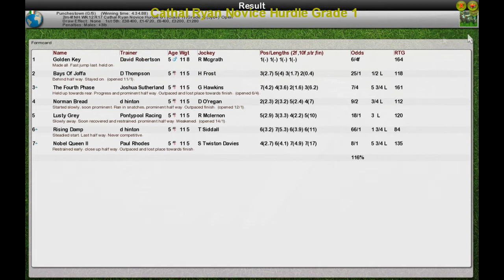NH WK12 R17 Cathal Ryan Novice Hurdle G1